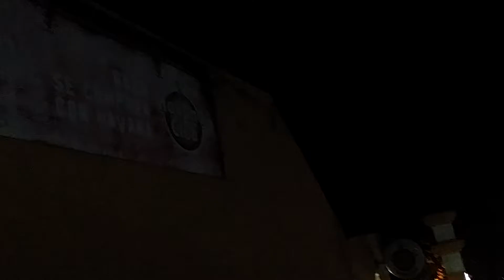In the D 8